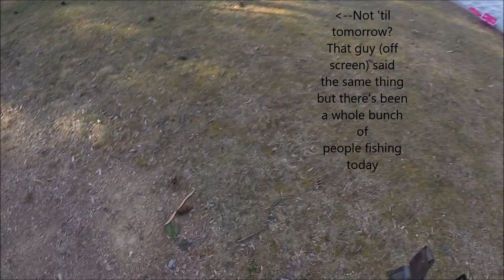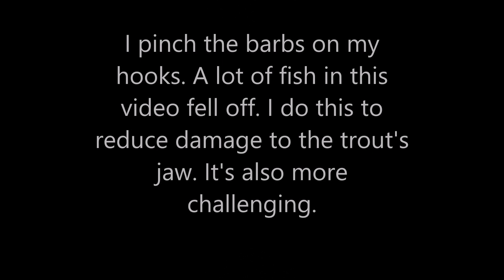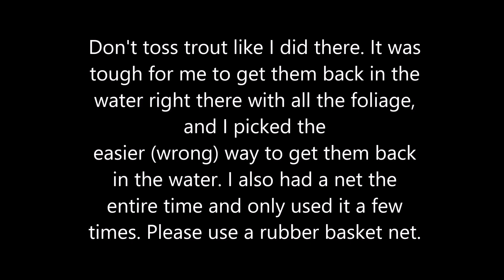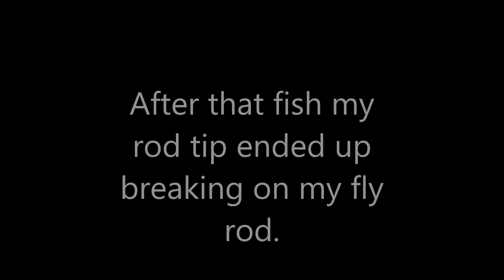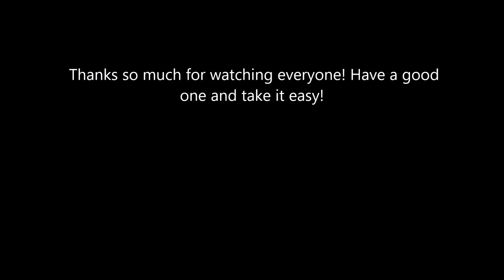Trout Fishing 2018: First Day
Went camping for the first day with my father and my uncle. Had an amazing time an caught a good number of fish.

My gear:
William Joseph Chest rig
Orvis Fly box
Redington Path Fly Rod
Pfleuger Trion Fly Reel

Lews Tournament Speed Stick
Pfleuger President 20 Reel